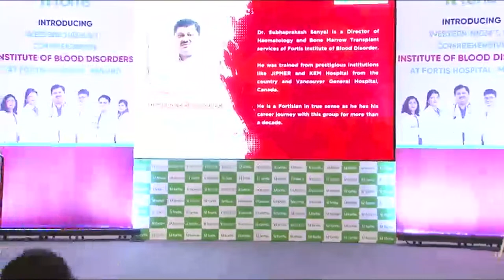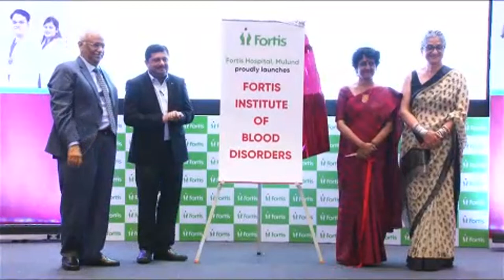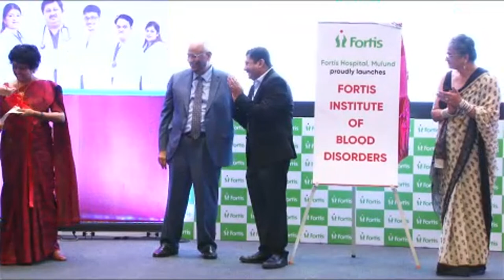Fortis Institute of Blood Disorders Part 3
Recent Advances in Haematology Part 3